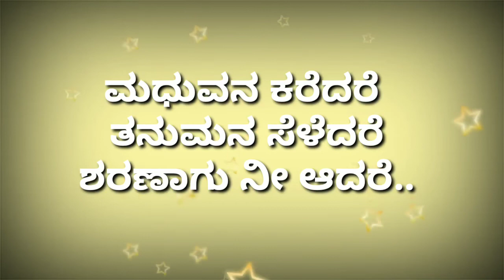ಮಧುವನ ಕರೆದರೆ..madhuvana karedare lyrics